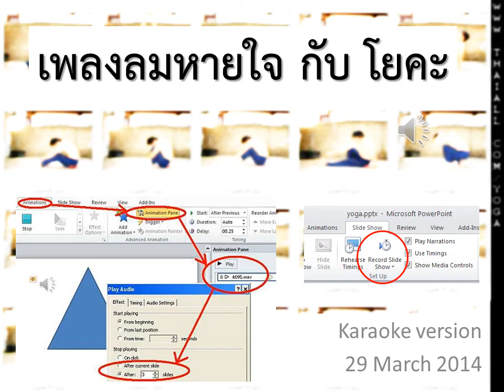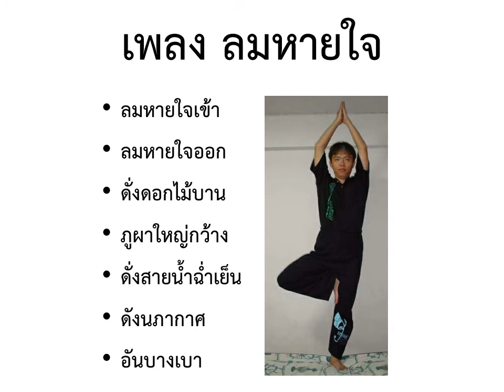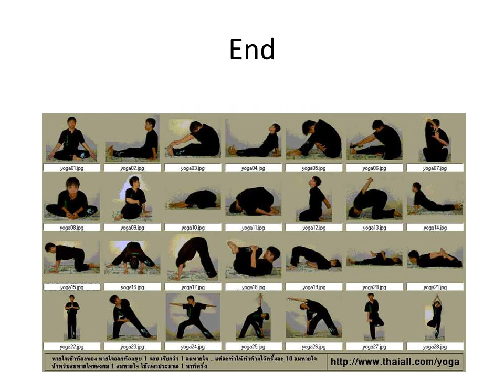เพลง ลมหายใจ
เพลง ลมหายใจ (Breath song)
ลมหายใจเข้า
ลมหายใจออก
ดั่งดอกไม้บาน
ภูผาใหญ่กว้าง
ดั่งสายน้ำฉ่ำเย็น
ดังนภากาศ
อันบางเบา
เป็นเพลงบรรเลง 3 รอบ พร้อมคำร้อง 4 รอบ
ใช้ฝึกให้จิตสงบ